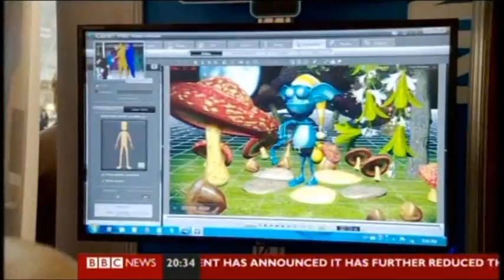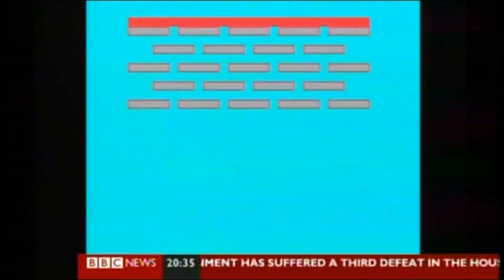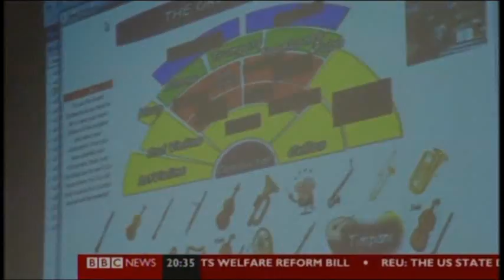Gareth Ritter on BBC News24 using xBots & Kinect Orchestra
Gareth Ritter on BBC News24 using my xBots educational game & Kinect Orchestra by Ray Chambers